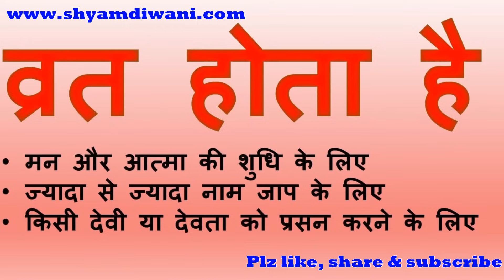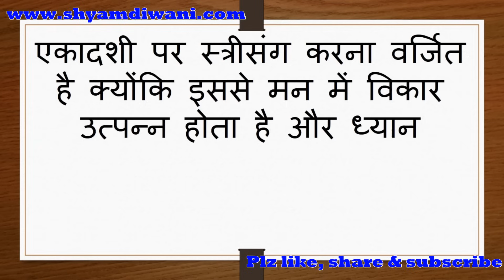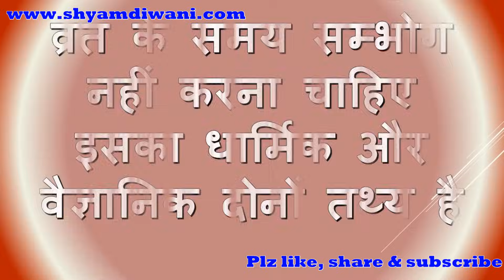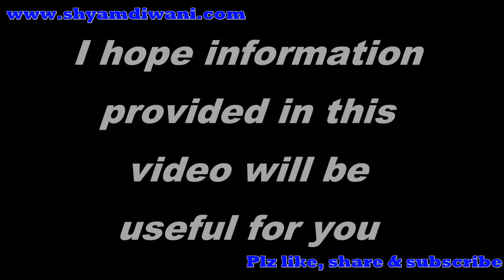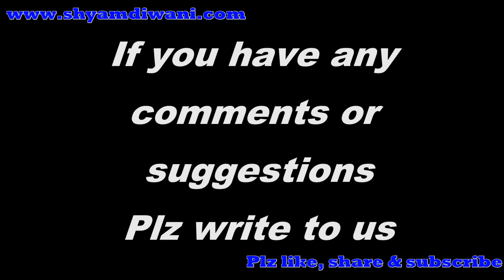क्या व्रत में संबंध बनाये? - Can Couples Maintain Relationships During Fasts? Hindu Perspectives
This video is only for married couples.. Plz stop watching all children and unmarried's.

क्या व्रत में पति पत्नी संबंध बनाये जा सकते है - Can we do love making while having fast

s it compulsory to have head bath after having $ex...

I hope you will like this style and will try it soon. If you any comments or suggestions, please do write back to us, as it always motivate us for more good work. You can also share your creation with us in form of video, article, photograph etc. so that everyone can make it for their Bal Gopal. Hare Krishna
How to make a dress (पोशाक) of Bal Gopal / Laddu Gopal / Kanha Ji / Krishna / Thakurji - Poshaak making - Hare Krishna... Bal Gopal Seva - श्रृंगार - Adornment - अलंकरण, सजावट, श्रृंगार, मंडन

Thakurji/Kanha Ji/Bal Gopal/Ladoo Gopal Radha maiya, Durge Maa -